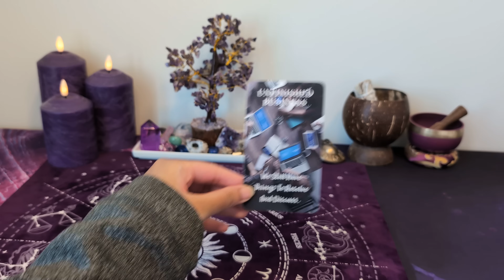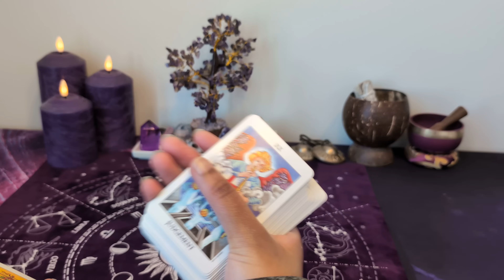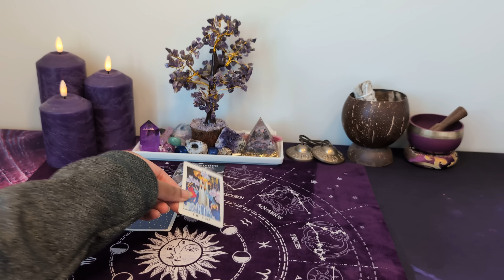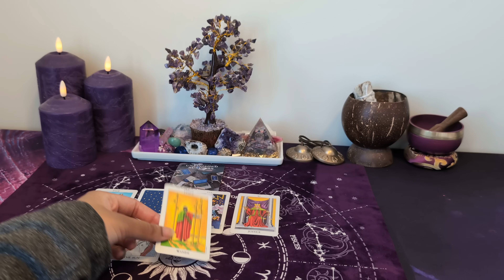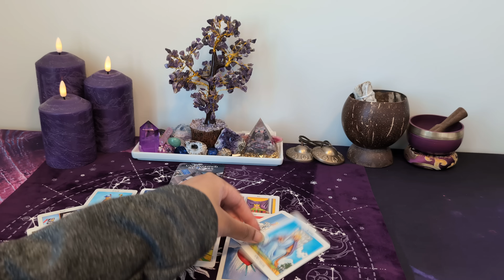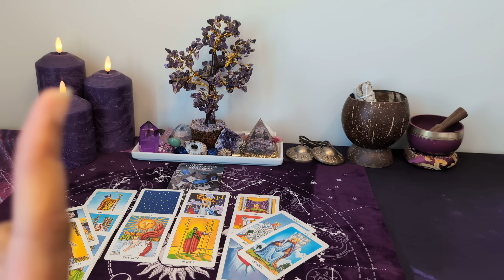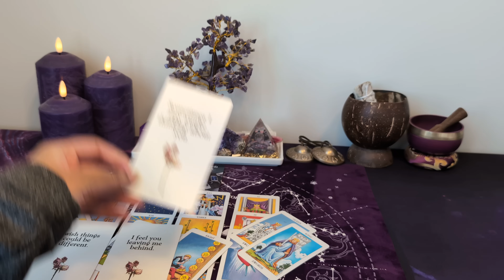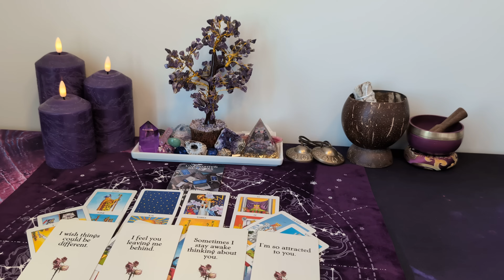♒︎ AQUARIUS *NO CONTACT* - Unanswered questions...